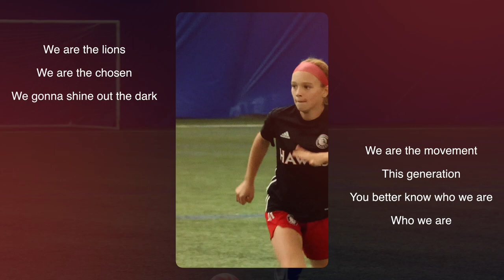MarySol Bennett Fall 2022 Highlight Video 4K